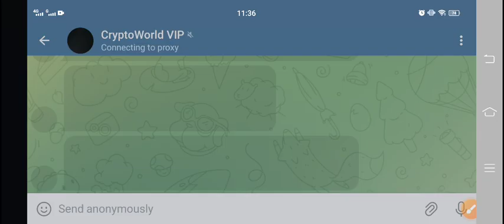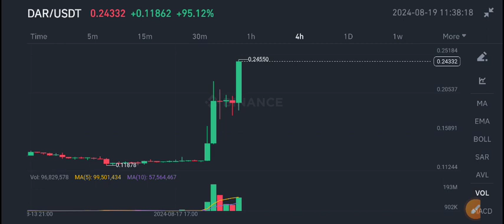DAR Coin News Today! Mines of Dalarnia DAR Price Prediction! DAR Crypto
Queries Solved:
1.  today target
2.  price today
3.  price prediction
4.  token today target